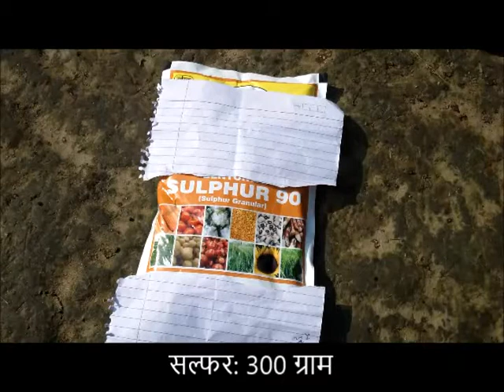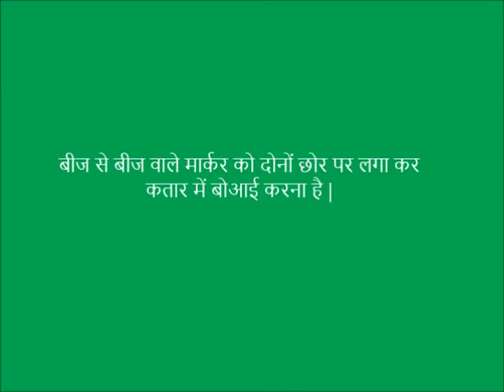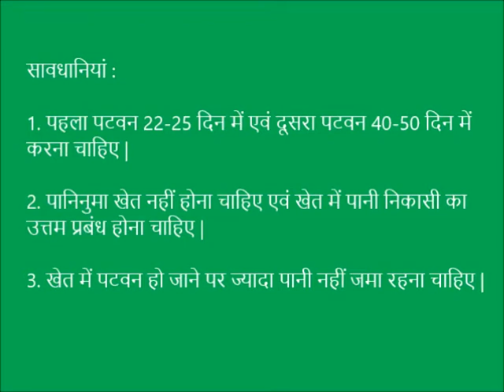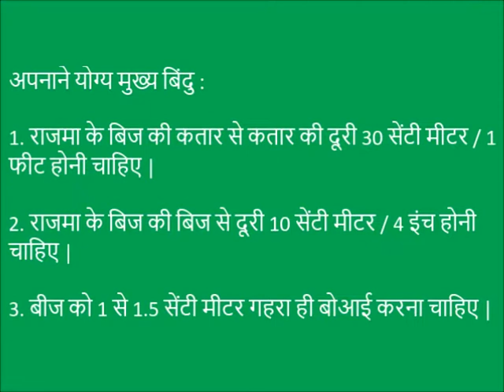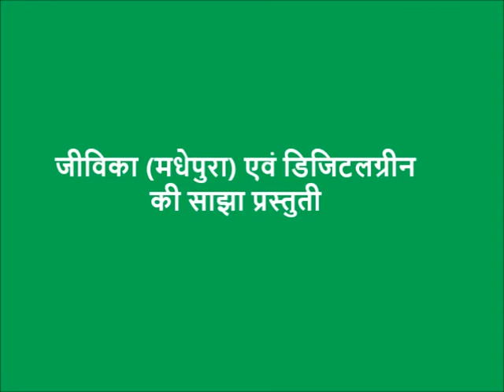Rajma Ki Boaai_Madhepura